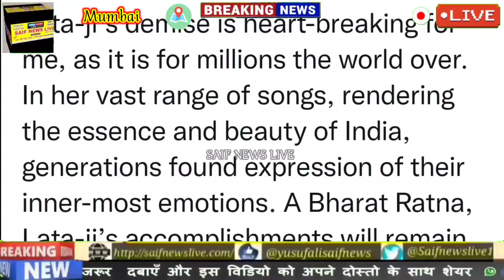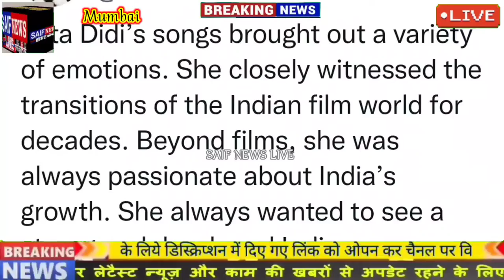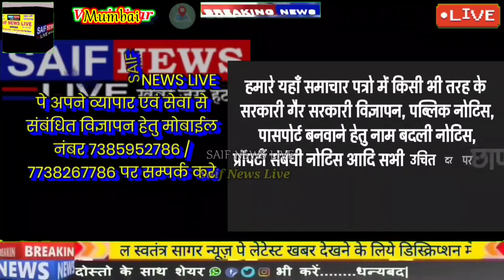मुंबई मे अभी अभी स्वर कोकिला लता मंगेशकर के निधन से देश भर मे छाया मातम बॉलीवुड हुआ गमगीन